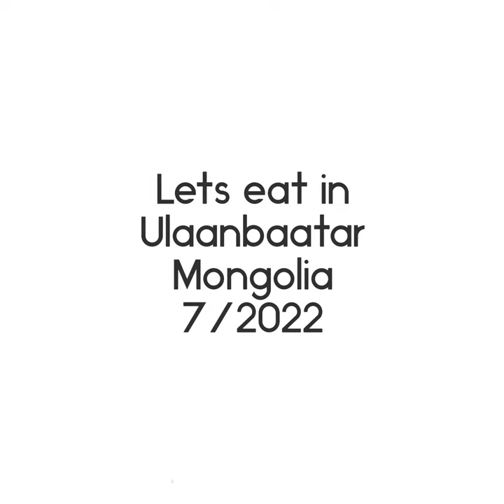Let's eat in Ulaanbaatar Mongolia 2022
Pictures of different meals I've shared with friends in homes and at restaurants in UB, Mongolia 2022@thekuchchannel